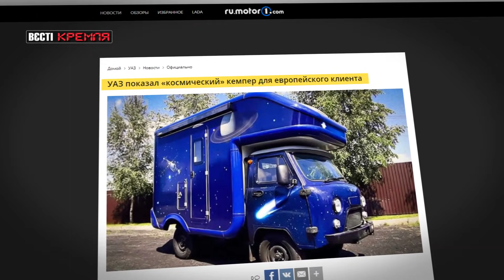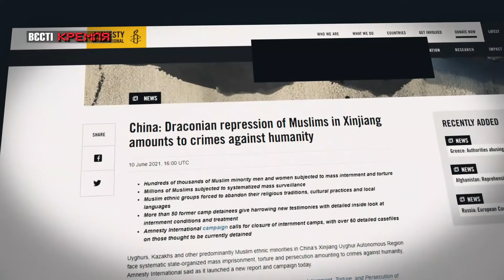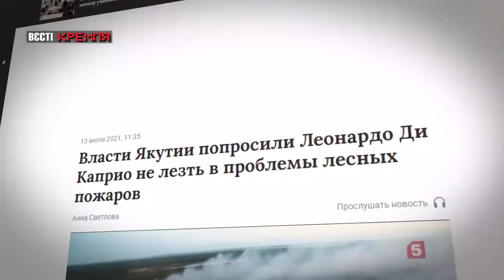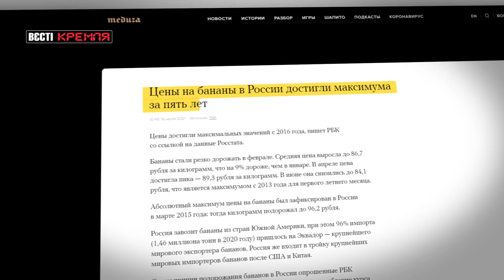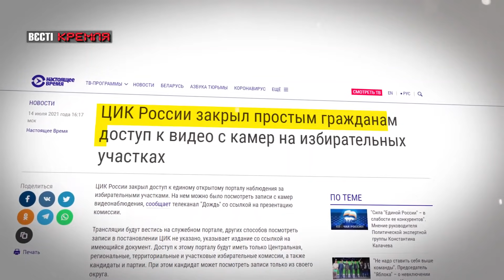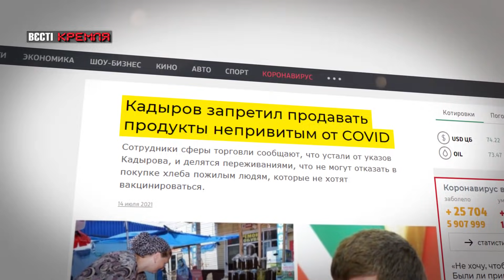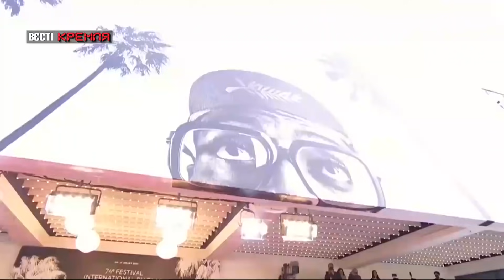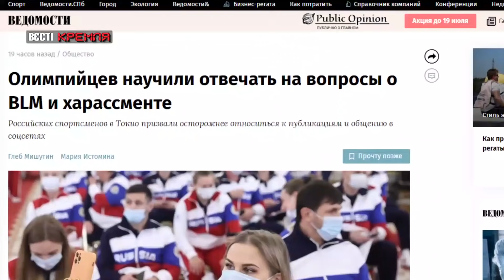Космічна Буханка, Ді Капріо "в" Якутії, Сало Шойгу, Вєсті Кремля. Слівкі, 17 липня 2021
У підсумковому випуску програми "Вєсті Кремля. Слівкі" за 17 липня – УАЗ у Росії опублікував фотографію будинку на колесах, який побудували на базі класичної "Буханки". Леонардо ДІ Капріо хоче допомогти гасити пожежі у Росії. Сергій Шойгу не міг знайти сало у Ростові.

00:00 – Початок
00:08 – Нова космічна Буханка
01:56 – Шойгу шукає сало
04:34 – Трійка проти ООН
07:41 -  Ді Капріо на Якутії
10:40 – Рогозін проти Безоса
12:54 – Бананова республіка
14:35 – Протестна сітна у Петербурзі
16:23 – Вибори без "Великого Брата"
18:32 – Кадирівський Голодомор
20:54 – Рукостискання Сєрьоги і Лукашенка
24:30 – Коко Шнік на канському кінофестивалі
27:01 – Інструктаж для Олімпійців